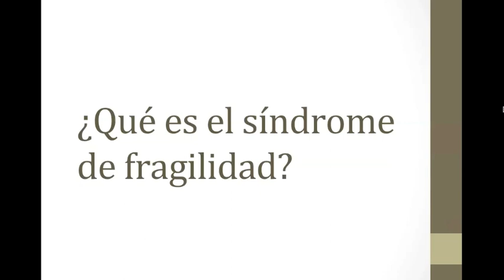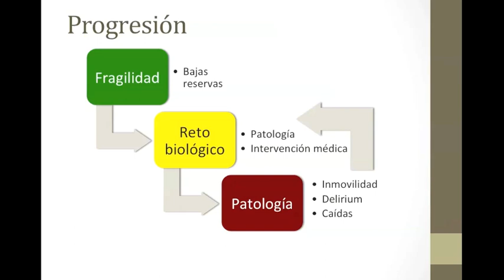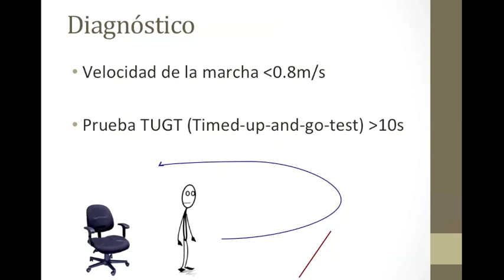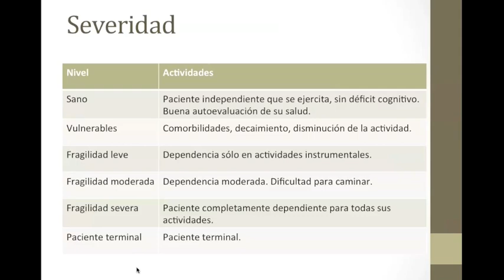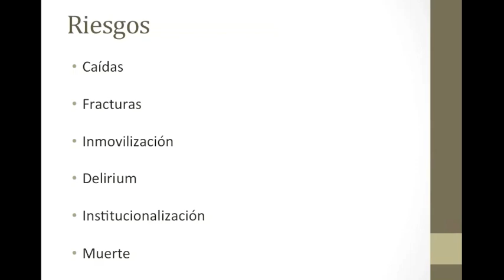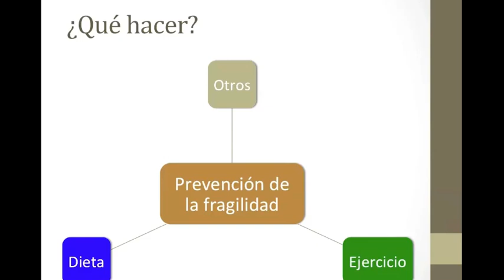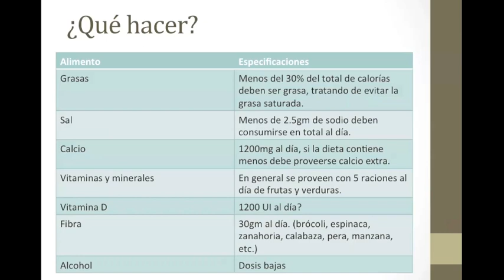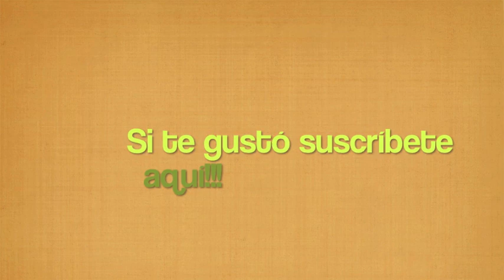¿Qué es el Síndrome de Fragilidad?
¿Por qué los adultos mayores son más propensos a enfermar? ¿Por qué tardan más en recuperarse? Esto es debido al síndrome de fragilidad, en el video de hoy revisaremos en que consiste esta entidad patológica y veremos algunos mecanismos de prevención y de rehabilitación para contrarrestar estos cambios.